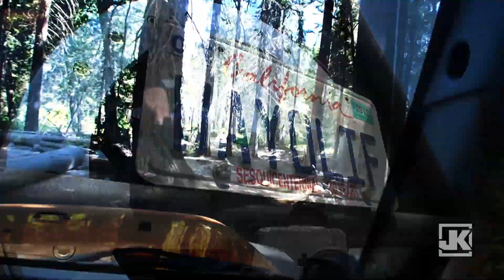RUBICAT on the RUBICON: The EVO MFG Bolt-On Coil Over Kit in Action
Ever since we had the all new EVO MFG Bolt-On Coil Over kit installed on Rubicat (our new 2012 Dozer Yellow Jeep JK Wrangler Unlimited Rubicon), we've had a ton of people ask us about how well it performs.  And, rather than just tell people what we think, we thought it might be better to film this kit in action, make a short film highlighting it and let people decide for themselves based on what they see.  Of course, we couldn't think of a better place to put this kit to the test than the world famous, Rubicon Trail.

For those of you who are interested, the JK featured in this video has the following modifications installed on it: EVO MFG High Clearance Long Arm Kit, NEW Bolt-On Coil Over Kit, Quarter Pounder Front Bumper, Rock Skins, Rocker Guards, Rear Corner Armor and Tire Carrier and it's all sitting on top of a set of 37x12.50 Nitto Trail Grappler mounted on a ATX Slab Beadlock wheels.  We're still running factory axles and 4.10 gears but have installed J.E. Reel 1350 Drive Shafts.

More than just a Jeep, it's a way of life!